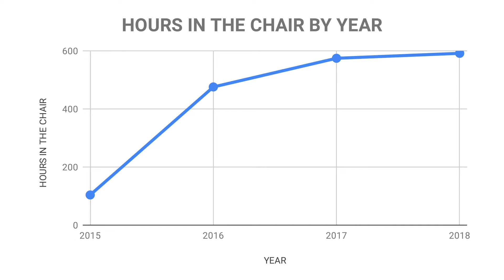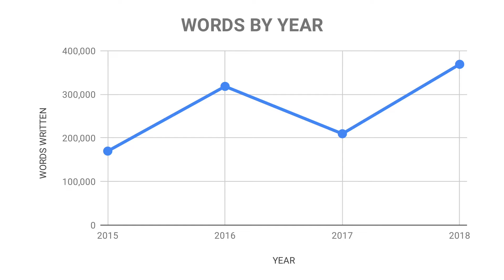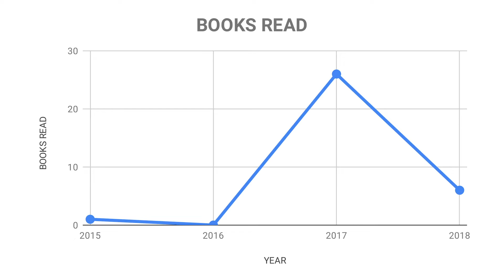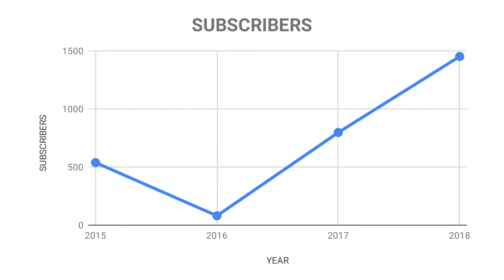2018 In Review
2018 is dead! Long live 2019!